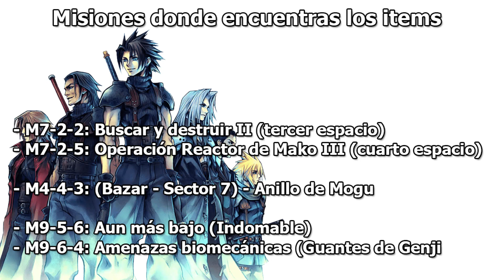Final Fantasy VII Crisis Core Reunion | Logro/Trofeo | Guía para derrotar a Minerva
0:00 – Inicio
0:37 – Materia Arrebatar/Mug
3:10 – Materia de "Golpe Osado"
4:39 – Busca tener 99,999 de vida
5:33 – Materia opcional
6:47 – Materia de Maestro de PS
8:09 – Materia "Fortuna"
9:03 – Accesorios
10:40 – Pelea

En este video te enseño como desbloquear el Logro/Trofeo de :

- Por encima de todos
Derrota a Minerva